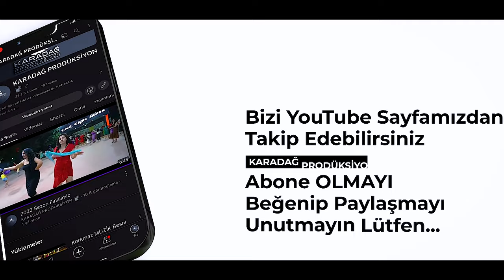Ayşegül & Ali Besni Valentines KINA Grup ÖZCANLAR 2024